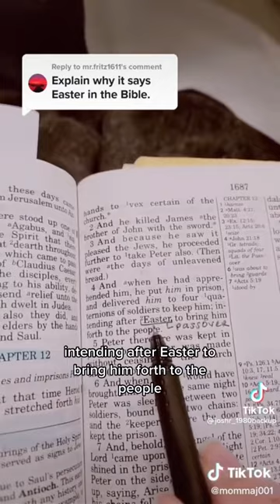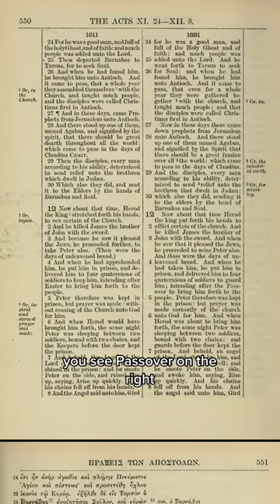Did Bibles Change “Passover” to “Easter” in Acts 12:4?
Sharing some interesting history in response to a video making some claims about the use of “Easter” to render the word for “Passover” in Acts 12:4.